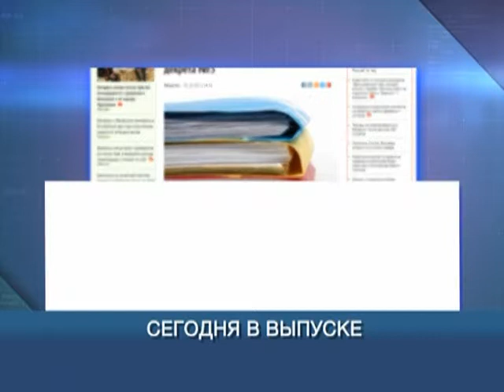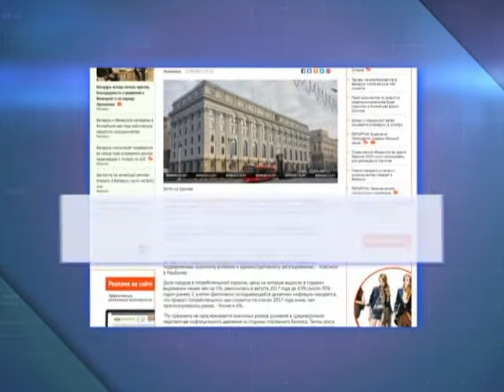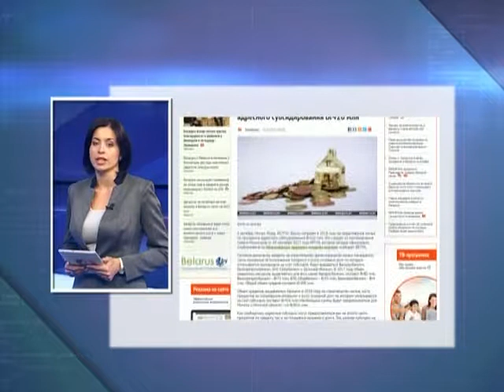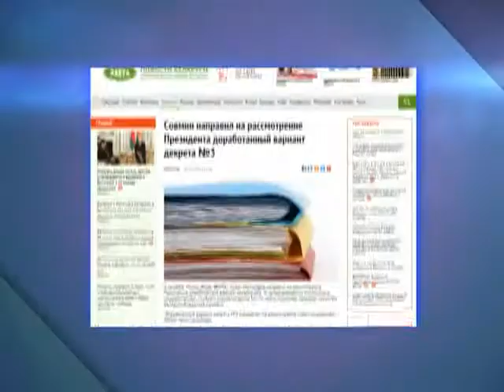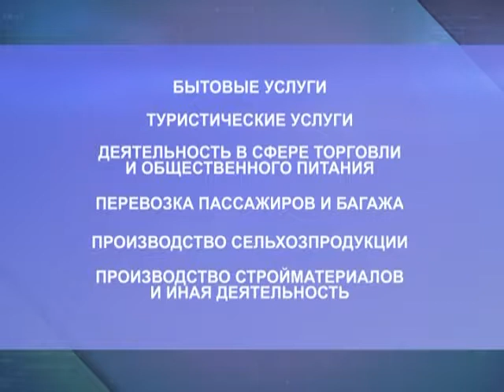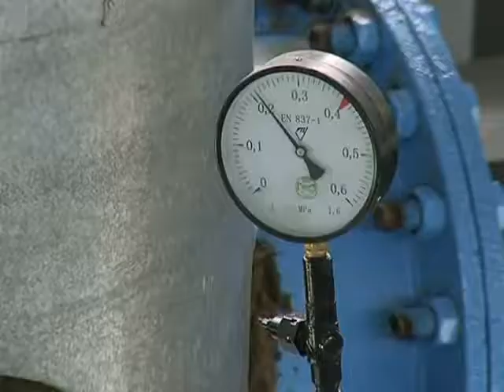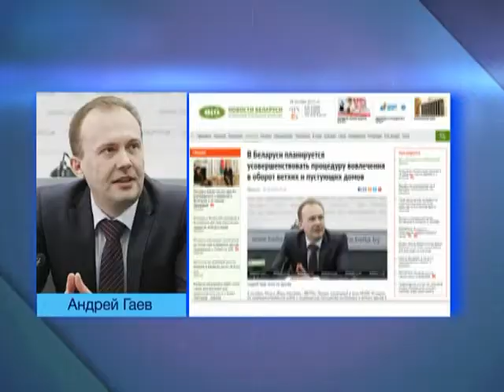Экономическое обозрение 06 10 2017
•Нацбанк Беларуси с 18 октября снижает ставку рефинансирования до 11% годовых. На рассмотрении Президента Беларуси находятся доработанный вариант декрета №3 "О предупреждении социального иждивенчества" и ключевой документ по либерализации в экономике - проект декрета "О развитии предпринимательства". В ближайшем будущем в Беларуси появятся 2 новых института - по вопросам ЖКХ и налогового консультирования. 10 и 12 октября фонд «Гомельоблимущество» проведёт аукционы по продаже неиспользуемого госимущества. На торги выставят 27 объектов.
•Начальник ИМНС РБ по Гомельской области В.Девойно